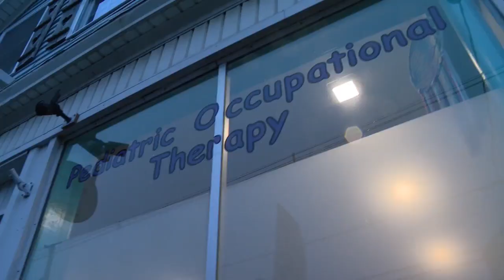Tractor trailer crashes into Warren business days before grand opening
A tractor trailer crashed into a business in Warren on Tuesday, just days before its grand opening.

The owner told NBC 10 they were supposed to open to the public on Saturday.